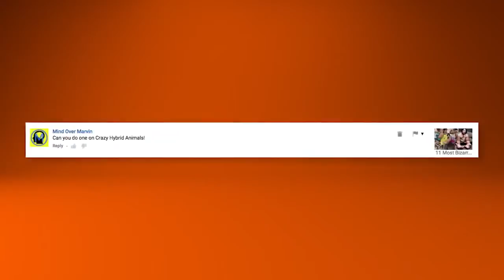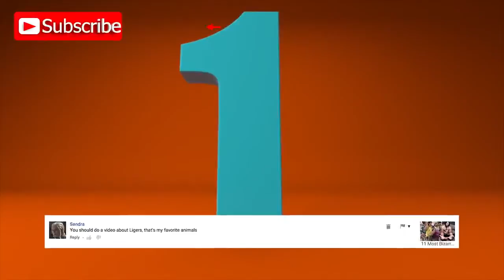8 Animal Hybrids You Never Knew Existed.mp4